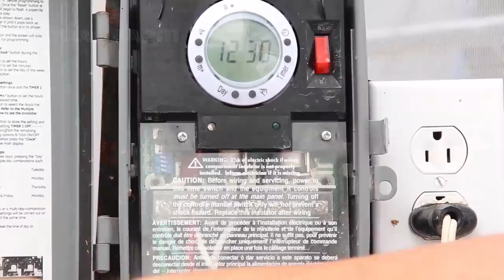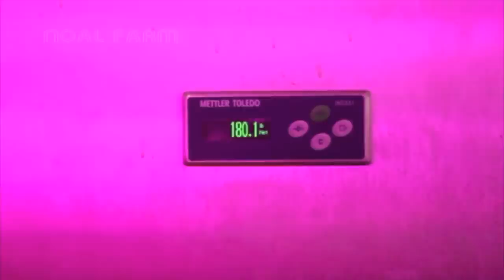Awesome Hydroponic Fodder Farming - Modern Agriculture Technology - Green Fodder Harvesting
Green fodder is one of the important inputs and plays major role in feed of milch animals. Green fodder provides required nutrients/mineral for milk production and health of the dairy animals or livestock

Credit :
Fodder Group Inc